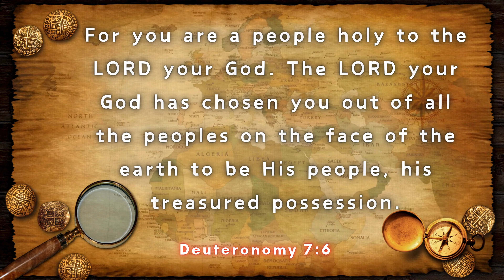A Daily Dose of Scripture - 1 Minute with God – A Treasured Possession - Deuteronomy 7:6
Listen to God’s Word with stunning visuals, soothing music, motion scenery, and more. A biblical ASMR experience!Our videos are designed to provide a one-minute devotional experience, allowing you to connect with God and be inspired in a short amount of time.DON'T MISS A SINGLE DAY - SUBSCRIBE NOW!